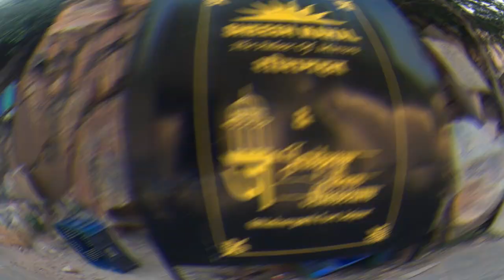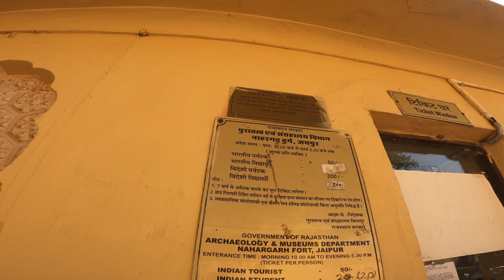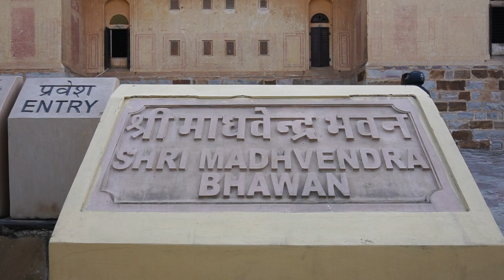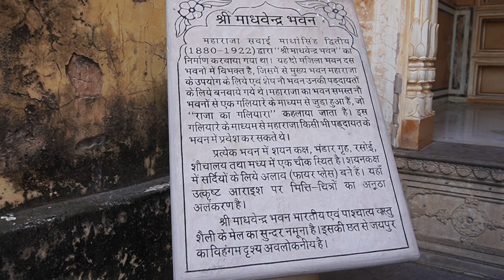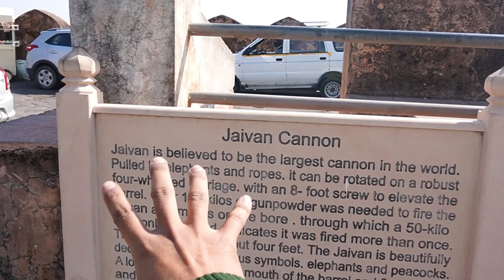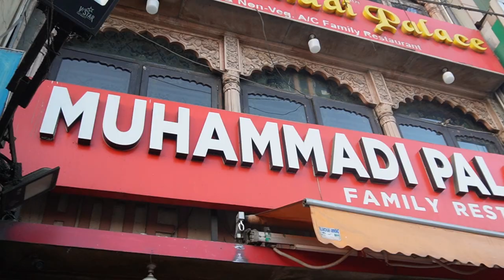Rajasthan trip guide || Kolkata to Rajasthan ||ep.5 জয়পুরের অজানা কিছু ইতিহাস 📜 Exploring Jaipur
Rajasthan এর অজানা ইতিহাস | Jaipur tour guide | Amir Fort | Nahargarh Fort | Jaigarh Fort

hope you have like this vlog...
do comment down bellow for any kind of further info
My vlogging devices
Mic:  BOYA By-m1 3.5mm Electret Condenser Microphone with 1/4" Adapter for Smartphones, DSLR, Camcorders Microphone
Camera:  GoPro HERO8 Black Sports and Action Camera on Flipkart
motovlog cam ;
 GoPro HERO8 Black Sports and Action Camera on Flipkart

your words:
rajasthan motovlog in bengali
rajasthan tour guide bengali vlog
moto vlog
bengali motovlog
 bangla moto vlog
best moto vlog
adventure bike
 ktm adventure 250
motovlogger
kolkata to rajasthan
 kolkata to rajasthan on bike
 road trip to rajasthan
throttle your life rajasthan vlog
rajasthan bengali vlog
 kolkata to rajasthan travel vlog
rajasthan travel guide
throttle your life jaipur vlog
throttle your life rajasthan explore vlog
drim trip 2022 rajasthan throttle your life
jaipur tour guide
places to visit at jaipur